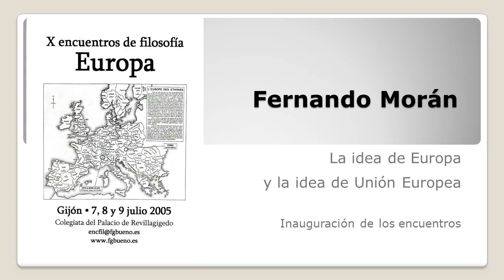Fernando Morán - La idea de Europa y la idea de Unión Europea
Inauguración de los X Encuentros de Filosofía, Gijón, jueves 7 de julio de 2005, Colegiata del Palacio de Revillagigedo.

Fernando Morán (ex-Ministro de Asuntos Exteriores): La idea de Europa y la idea de Unión Europea.